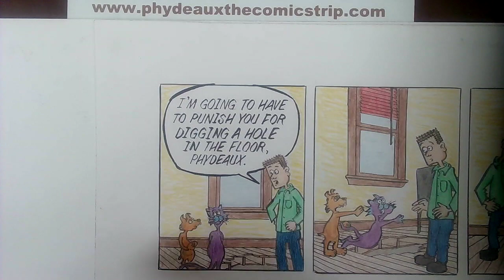Phydeaux the Comicstrip 1/26/23